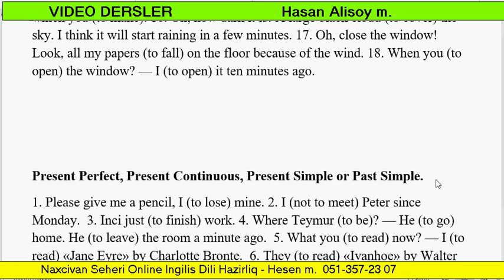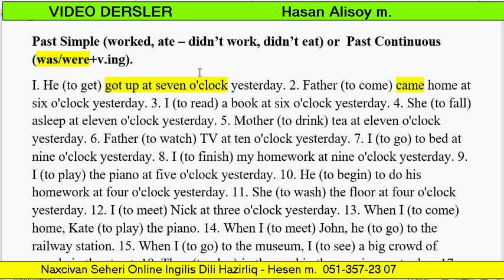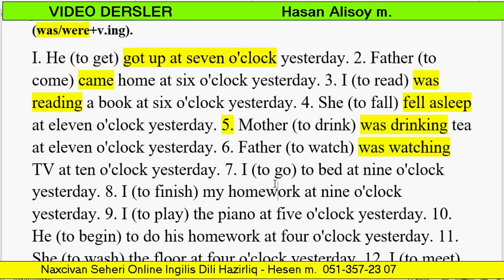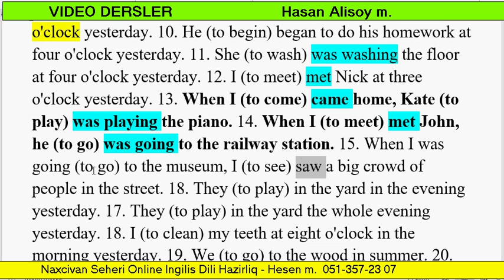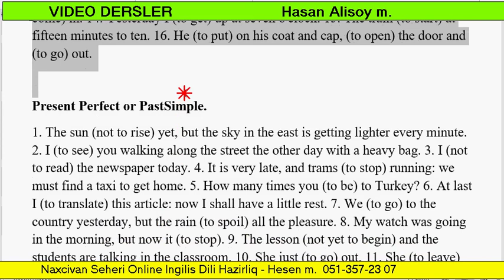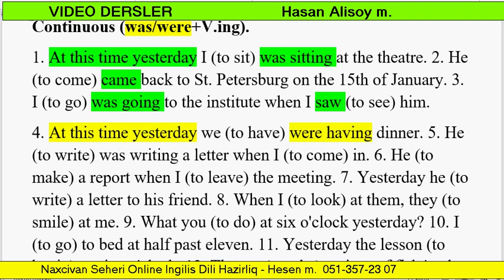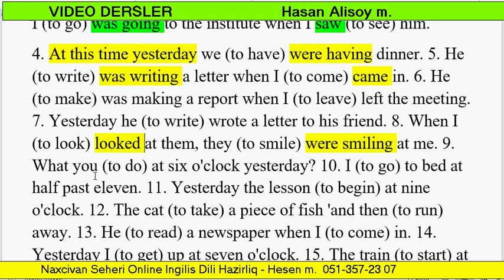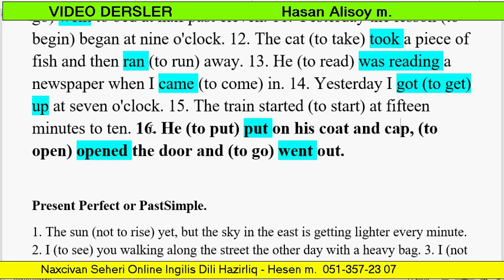PAST SIMPLE PAST CONTINUOUS EXERCISES 193, 194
193. Past Simple  or  Past Continuous.
I. He (to get) up at seven o'clock yesterday. 2. Father (to come) home at six o'clock yesterday. 3. I (to read) a book at six o'clock yesterday. 4. She (to fall) asleep at eleven o'clock yesterday. 5. Mother (to drink) tea at eleven o'clock yesterday. 6. Father (to watch) TV at ten o'clock yesterday. 7. I (to go) to bed at nine o'clock yesterday. 8. I (to finish) my homework at nine o'clock yesterday. 9. I (to play) the piano at five o'clock yesterday. 10. He (to begin) to do his homework at four o'clock yesterday. 11. She (to wash) the floor at four o'clock yesterday. 12. I (to meet) Nick at three o'clock yesterday. 13. When I (to come) home, Kate (to play) the piano. 14. When I (to meet) John, he (to go) to the railway station. 15. When I (to go) to the museum, I (to see) a big crowd of people in the street. 18. They (to play) in the yard in the evening yesterday. 17. They (to play) in the yard the whole evening yesterday. 18. I (to clean) my teeth at eight o'clock in the morning yesterday. 19. We (to go) to the wood in summer. 20. When the teacher (to open) the door of the classroom, the pupils (to sit) at their desks.

194. Past Simple  or  Past Continuous.
1. At this time yesterday I (to sit) at the theatre. 2. He (to come) back to St. Petersburg on the 15th of January. 3. I (to go) to the institute when I (to see) him. 4. At this time yesterday we (to have) dinner. 5. He (to write) a letter when I (to come) in. 6. He (to make) a report when I (to leave) the meeting. 7. Yesterday he (to write) a letter to his friend. 8. When I (to look) at them, they (to smile) at me. 9. What you (to do) at six o'clock yesterday? 10. I (to go) to bed at half past eleven. 11. Yesterday the lesson (to begin) at nine o'clock. 12. The cat (to take) a piece of fish 'and then (to run) away. 13. He (to read) a newspaper when I (to come) in. 14. Yesterday I (to get) up at seven o'clock. 15. The train (to start) at fifteen minutes to ten. 16. He (to put) on his coat and cap, (to open) the door and (to go) out.